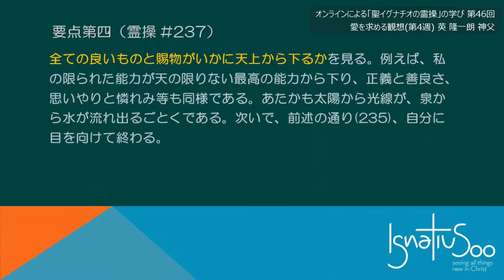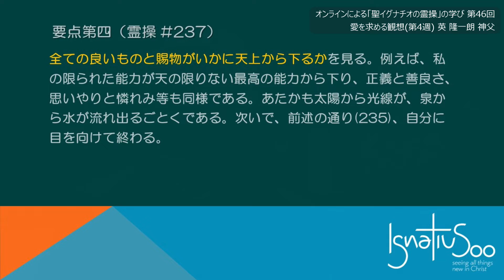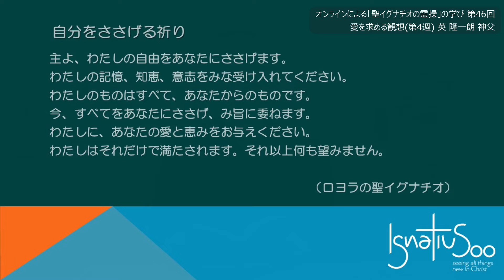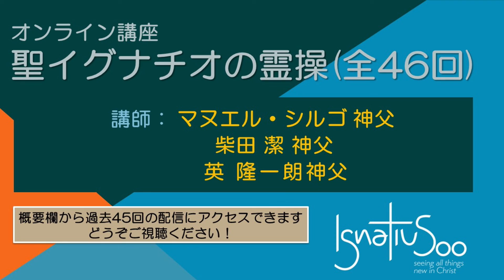「聖イグナチオの霊操(最終回)」第46回『愛を求める観想』（第4週）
2021年5月20日より2022年7月31日まで、全世界でイグナチオの年を祝います。
その期間、カトリック麹町 聖イグナチオ教会でも、聖イグナチオの精神を深めていく時にしたいと思います。
第46回目の講師は六甲教会主任司祭の英 隆一朗 神父です。
テーマは『愛を求める観想』（第4週）です。
今回が最終回です。
動画の最後に講座を担当した3人の司祭から霊操を終えた皆さんへのメッセージがあります。
長い霊操の旅、お疲れ様でした。

　　　　：イエズス会日本管区本部
　　　　：山岡 三治 神父

46 愛を求める観想  英 隆一朗神父

サムネイル写真提供：Miharu. F
協力：酒井 陽介 神父